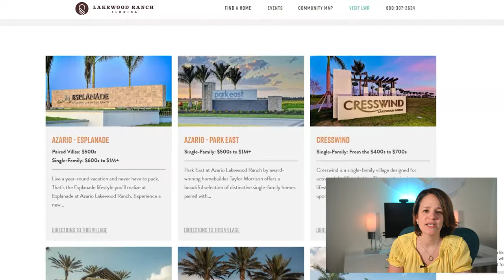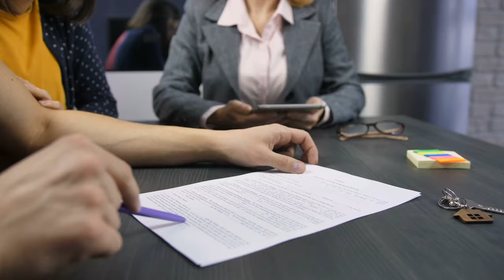LAKEWOOD RANCH - What You Need To Know About The #1 Multi-Gen Community in the US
Lakewood Ranch in Florida is the #1 multi-generational community in the US. The community started in 1996 and since then has grown into a place that feels like a town. Everything is close by from dining, entertainment, shopping, downtown, and healthcare options.

Because of the high demand to live in Lakewood Ranch, exciting projects such as the Waterside Place have come to life. This video will provide you with essential information about the area. If you are interested to learn more or live in Lakewood Ranch, then this video is for you.

//REAL ESTATE SUPPORT:
Sarasota, Lakewood Ranch, Bradenton, Venice, St. Pete Area, Englewood

//FLORIDA LIVING KIT / PRODUCTS I USE:
○ Roach Swat
○ Roach Repellent
○ Portable Power Station
○ Lip sunblock
○ Rechargeable Lanterns
○ Waterproof Rain Poncho
○ 355 Piece First-Aid Kit
○ Insect Repellent
○ Front Windshield Sunshade
○ HydroFlask Waterbottle

//CAMERA GEAR I USE:
○ My Camera 1
○ My Camera 2
○ VLogging Microphone
○ Rode Microphone
○ Camera SD Card
○ Drone SD Card

//AMAZON PRODUCT LIST I USE:

Additional videos you may be interested to watch about Florida or Sarasota County: 👇

Video Content:
00:00  Intro
00:17  Lakewood Ranch History
01:08  What is special about LR?
02:59  Trails & Parks
03:37  Waterside Place
04:37  Communities
05:17  Tip
06:12  Schools
06:39  Real Estate and Prices
07:57  Why Lakewood Ranch?
08:55  Final Thoughts